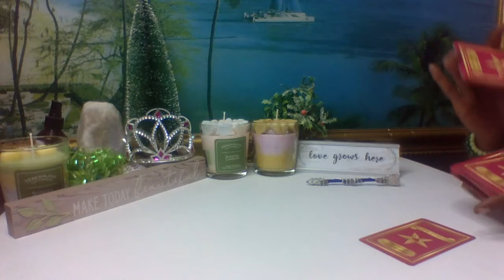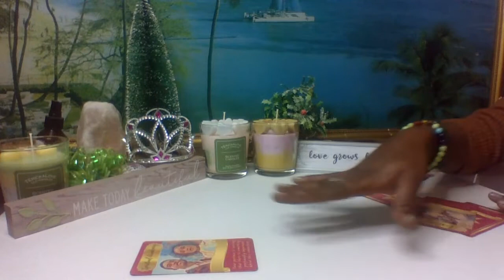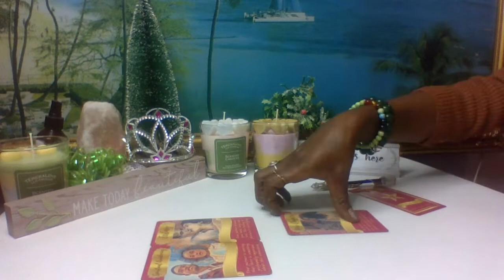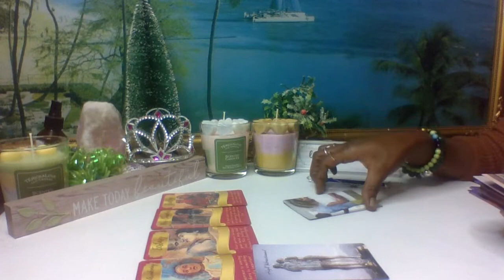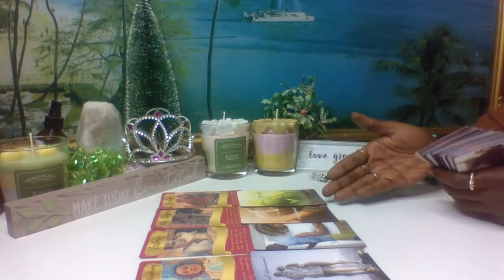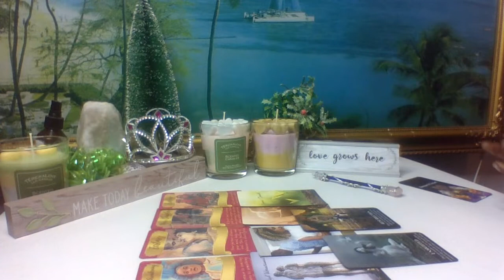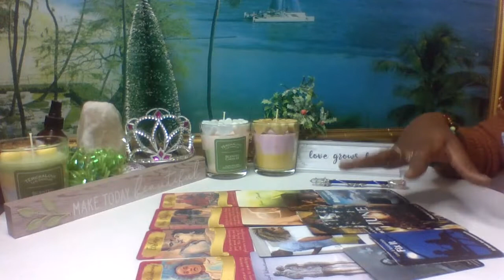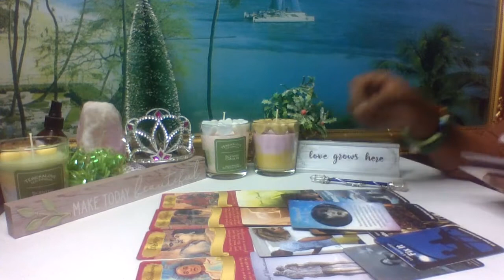💚Virgo Libra & Cusp💜Love✨Relationship On The Horizon✨TEricka Love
100k goalAffirmationsAstrologyMoonOraclesReadingsRisingSoulmatesSunVenusaquarius piscesaries tauruscancer leocapricorn aquariuscusp readinggemini cancerhealingleo virgolibra scorpiolovereadingsoracleoracle readingpisces ariessagittarius capricornscorpio sagittariustarottarot readingtaurus geminitwinflamesvirgo libraweekly loveweekly love readingzodiactarot oracle